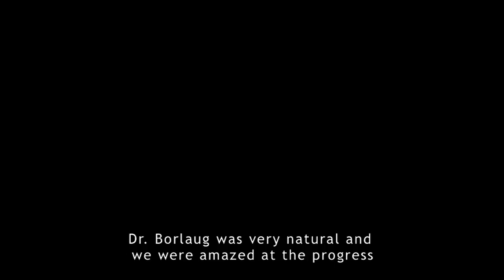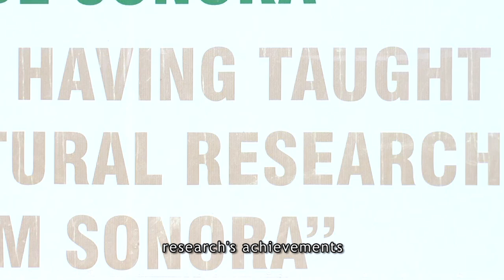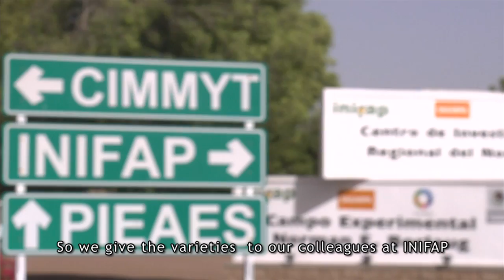A field interview: Norman Borlaug, Patronato, and farmers working for farmers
Episode 3 of the series "A field interview" follows the farmer cooperative PIEAES, better known as Patronato, located in the State of Sonora, Mexico. Patronato descends directly from a group of farmers who, having personally experienced the benefits of agricultural research, began supporting Dr. Norman Borlaug's pioneering wheat improvement efforts in the 1940's.

Today Patronato is a farmer-run and -funded organiztion that acts as a permanent link between agriculture research and farmers in the field.